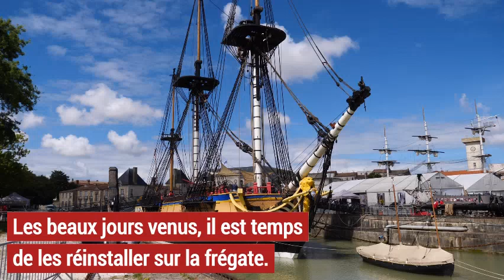Installation des vergues de L'Hermione été 2020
Vidéo du 3 juillet 2020, remise en place des vergues de L'Hermione.